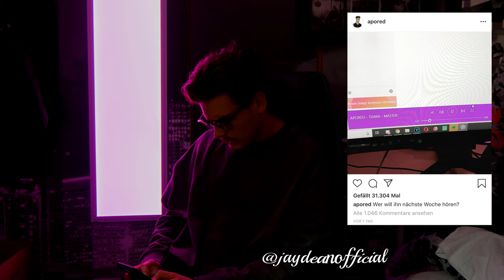ApoRed - TiJara (Official Video) | Reaction - Reaktion | Release am Freitag | Spotify, YouTube..